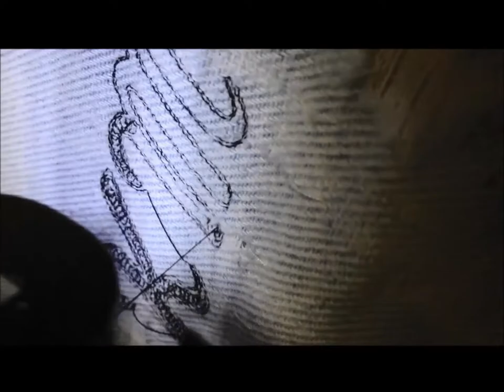Dirt Rhodes, @AnnesEmbroidery, in +Austin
New machine is running well, and I did a few denim jackets, in embroidery;  names, initials...
Hope you enjoy this video;  my uploads are to show people how their embroidery runs, and a bit of art, for the sake of art...